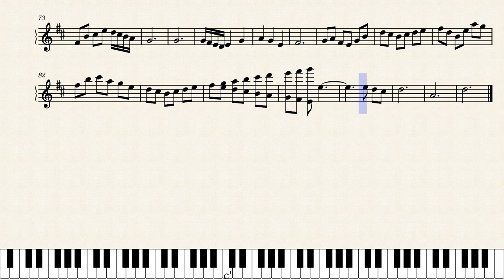In The Thrones of Something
Wrote this for a "friend" because I have no idea how human commutation works and clearly, I can't english :/